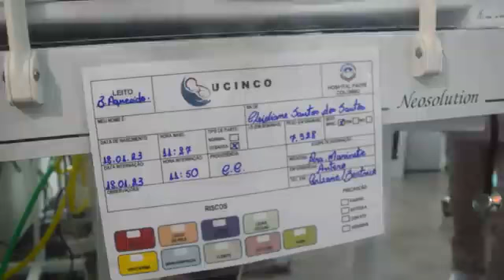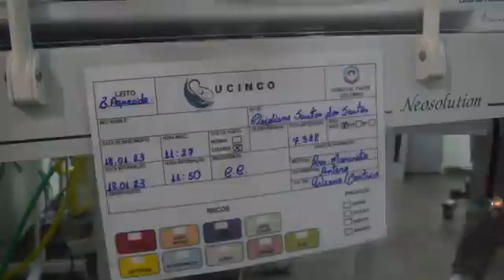bebê gigante nasce no Amazonas, hospital Padre Colombo em Parintins, com aproximadamente 7 kg e 328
Nasce bebê gigante, no hospital Padre Colombo em Parintins, com aproximadamente 7 kg e 328 gramas

Angerson Dos Santos nasceu ás 12:00 horas do dia 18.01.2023 (Quarta-feira) no Hospital Padre Colombo em Parintins e é considerado o maior bebê já nascido no estado.